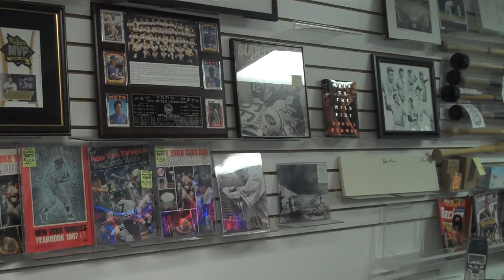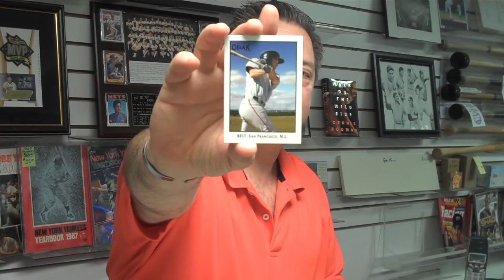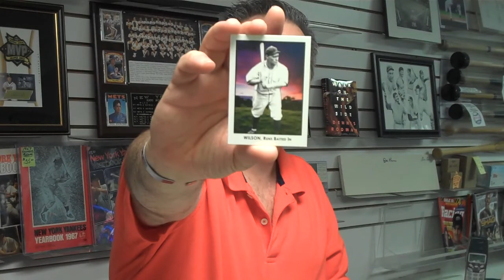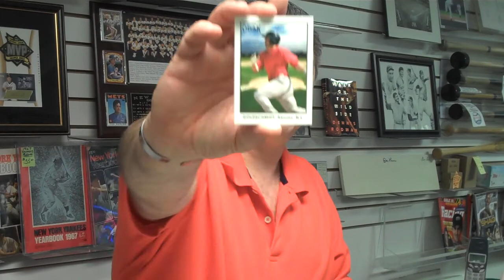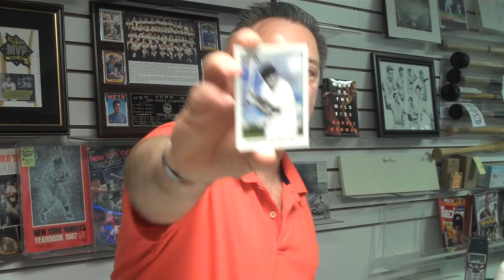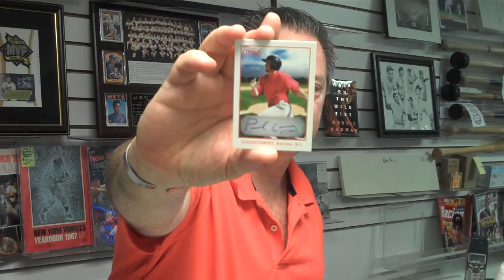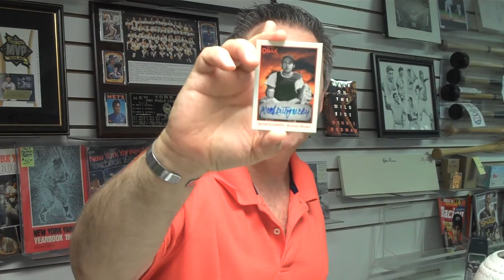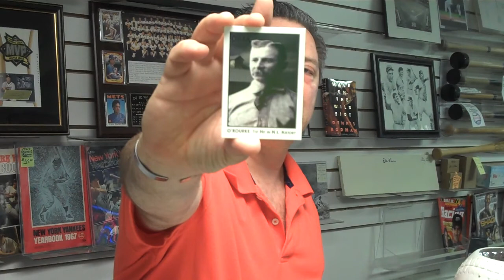Attack of the Baseball Cards 2011 TriStar Obak Baseball Box Break.MP4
This is Attack of the Baseball Cards Box Break for Saturday, August 20, 2011. Attack, one of the nation's leading sports card, autograph & memorabilia stores, is located at 60 Milltown Road in Union NJ . The store was named "National Retailer of the Month" in Sept. 2010 by Upper Deck, Inc. Box Breaks are done as a weekly contest at Attack, with customers paying for a share. Each customers selects random teams & then receives all the cards of all the players on those teams including autographs & memorabilia. The customer with the least number of cards also wins a prize. Customers can attend or shares can be picked up at a later date or shipped. Store Owner, Steve Mandy is the moderator of the contest.